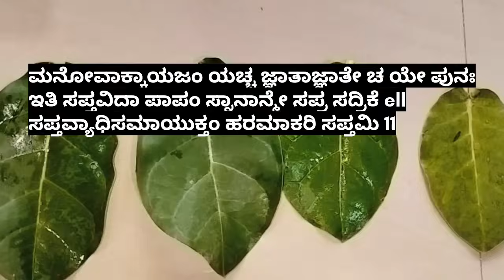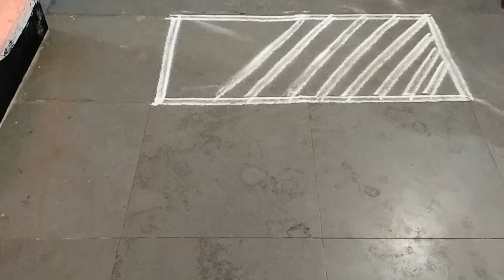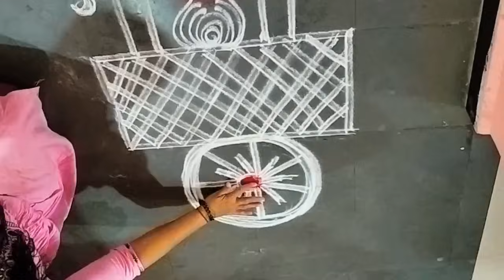ರಥಸಪ್ತಮಿ ಆಚರಣೆ/ಮಂತ್ರ/Ratha saptami Acharane/,Mantr#vedavyasvibes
ರಥಸಪ್ತಮೀ :
ಈ ದಿನದಲ್ಲಿ ೭ ಎಕ್ಕೆ ಎಲೆಗಳನ್ನು ತೆಗೆದುಕೊಂಡು ನದಿಯಲ್ಲಿ ಒಂದೊಂದು
ಎಲೆಯನ್ನು ತಲೆಯ ಮೇಲೆ ಇಟ್ಟು ಒಂದು ಎಲೆಗೆ ಒಂದು ಮುಳುಗಿನಂತೆ “ಯದಾ ಜನ್ಮಕೃತಂ ಪಾಪಂ ಮಯಾ ಜನ್ಮಸು ಜನ್ಮಸು | ತನೇ ರೋಗಂ ಚ ಶೋಕಂ ಚ ಮಾಕರೀ ಹಂತು ಸಪ್ತಮೀ ॥ ಏತಜ್ಜನ್ಮಕೃತಂ ಪಾಪಂ ಯಚ್ಚ ಜನ್ಮಾಂತರಾರ್ಜಿತಮ್ | ಮನೋವಾಕ್ಕಾಯಜಂ ಯಚ್ಚ ಜ್ಞಾತಾಜ್ಞಾತೇ ಚ ಯೇ ಪುನಃ ॥ ಇತಿ ಸಪ್ತವಿಧಂ ಪಾಪಂ ಸ್ನಾನಾನೇ ಸಪ್ತಸಪ್ತಿಕೇ ॥ ಸಪ್ತವ್ಯಾಧಿ-ಸಮಾಯುಕ್ತಂ ಹರ ಮಾಕರಿ ಸಪ್ತಮಿ || ಎಂಬ ಮಂತ್ರದಿಂದ ಸ್ನಾನ ಮಾಡಬೇಕು. "ಸಪ್ತಸಪ್ತಿವಹಪ್ರೀತ ಸಪ್ತಲೋಕಪ್ರದೀಪನ | ಸಪ್ತಮೀಸಹಿತೋ ದೇವ ಗೃಹಾಣಾರ್ಥ್ಯ೦ ದಿವಾಕರ ॥” ಎಂಬ ಮಂತ್ರದಿಂದ ಸೂರ್ಯದೇವನಿಗೆ ಅರ್ಥ್ಯವನ್ನು ಕೊಡಬೇಕು.